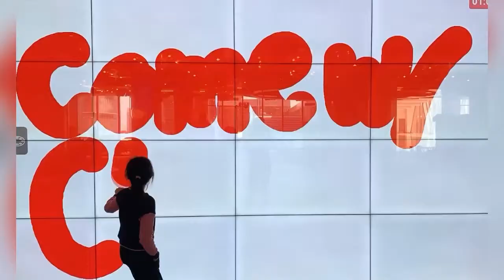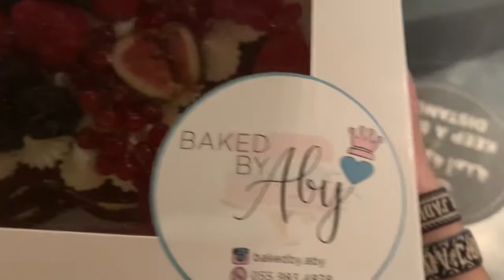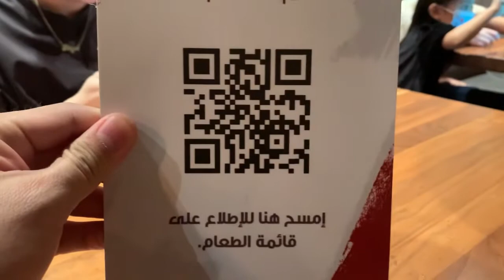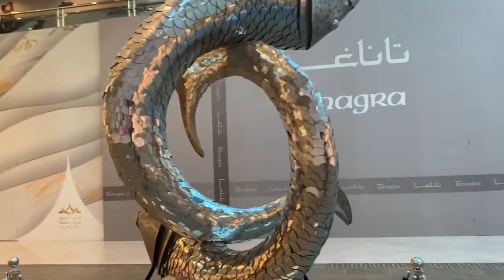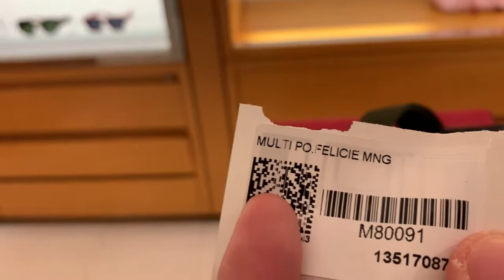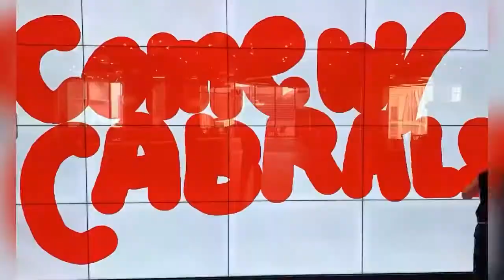My Birthday Celebration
Turned 41 & it’s fun!
That’s my actual post on IG: @joey.cabral & I am treating myself with my 1st designer bag from LouisVuitton which is a Keepall 55z
This has been my dream way back 2010 and more than a decade.
Also, I had a birthday dinner with my family here in Abu Dhabi sharing happiness with them.